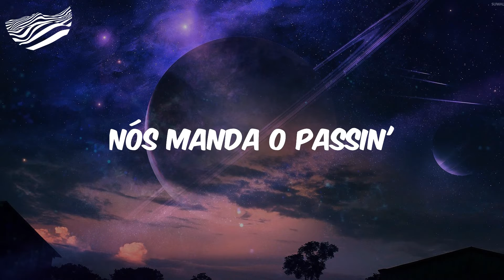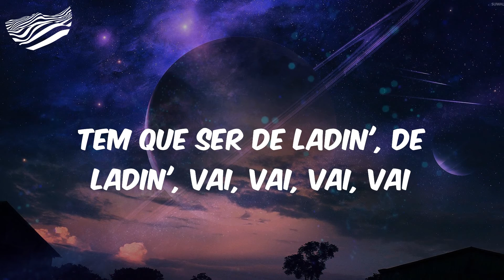Desenrola Bate Joga de Ladin (feat. DJ Biel do Furduncinho) - Letra - L7NNON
Letra Desenrola Bate Joga de Ladin (feat. DJ Biel do Furduncinho) L7NNON

Letra:
Hawaianos
Solta aquele beat gostosin'
Desenrola, bate, joga de ladin'
Hawaianos 'tá lançando, essa é a braba pros menorzin'
Essa é a braba pros menorzin'
Papo de visão
É só balançar o ombrin'
E vim na coordenação
Nós manda o passin'
A cena é aquela
Tropa para tudo
Isso aqui é pique de favela
Biel do Furduncinho
L7, visão meu mano
Vem na dancinha
Dos Hawaiano'
No pique da antiga
Vem que, vem que, vem quicando
Hit de Milhão
Mais uma que nós estouramos
Olha a coreografia
L7, os Hawaianos, Biel do Furduncinho
Tem que ser de ladin', de ladin', vai, vai, vai, vai
Hawaiano é brabo né
Hawaianos

L7NNON, Desenrola Bate Joga de Ladin, Desenrola Bate Joga de Ladin L7NNON, L7NNON Desenrola Bate Joga de Ladin, Letra L7NNON Desenrola Bate Joga de Ladin, funk, funk hits, hits funk, letra funk